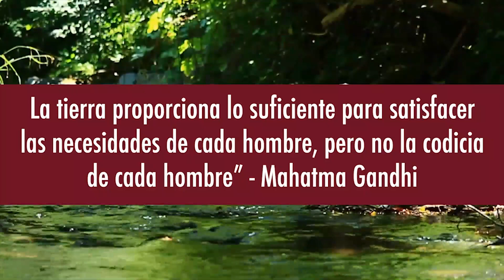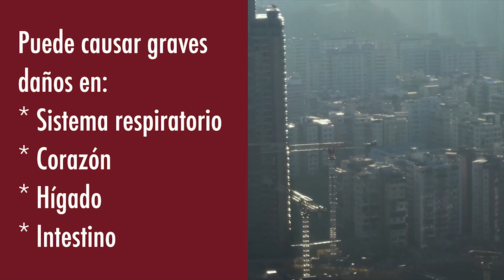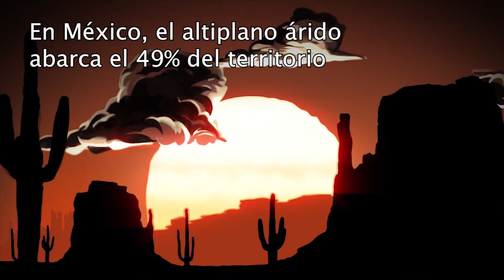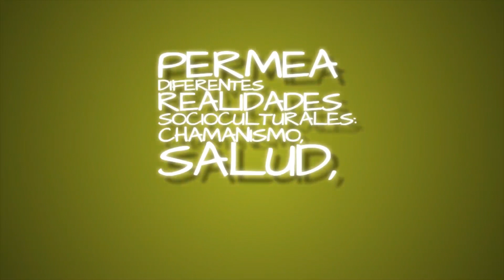Dr. Mauricio Guzmán//Día Mundial del Medio Ambiente